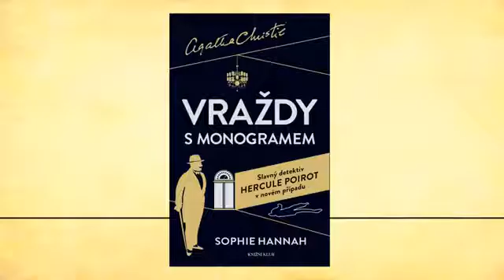Sophie Hannah - Poirot: Vraždy s monogramem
Potomci Agathy Christie svolili k návratu Hercula Poirota na stránky nových napínavých příběhů – nesnadného úkolu důstojně navázat na tradici poirotovských detektivek se ujala bestsellerová autorka Sophie Hannah.
Výsledkem jsou Vraždy s monogramem, spletitý případ zasazený do Londýna 20. let minulého století – ďábelsky chytrý hlavolam plný falešných stop a snadno přehlédnutelných, o to však důležitějších detailů může rozřešit jen legendární belgický puntičkář a jeho brilantní „malé šedé buňky“.

Knižní událost roku – vychází 9. září 2014 současně ve 28 jazycích a 50 zemích!